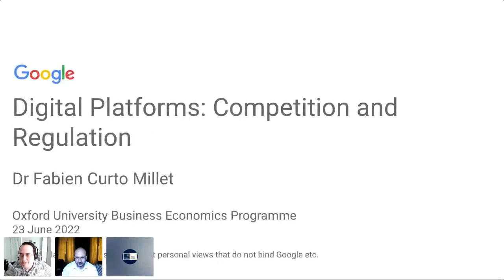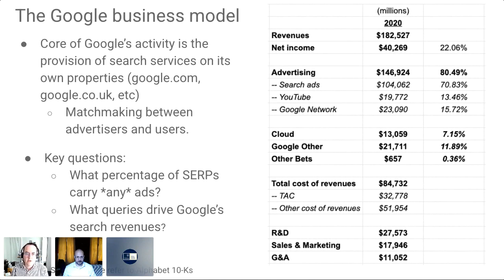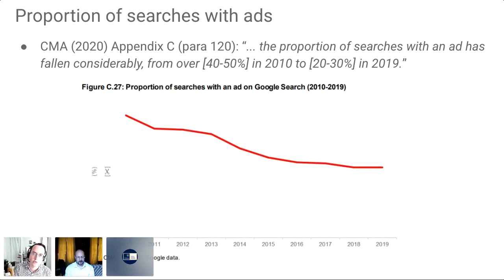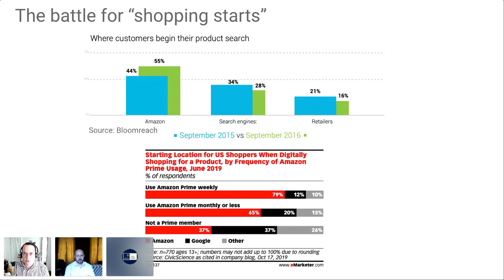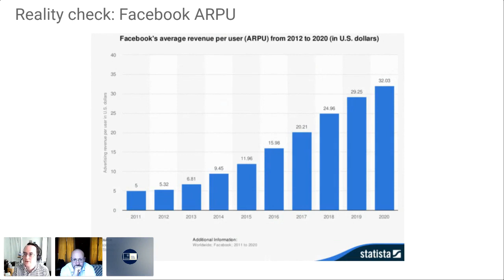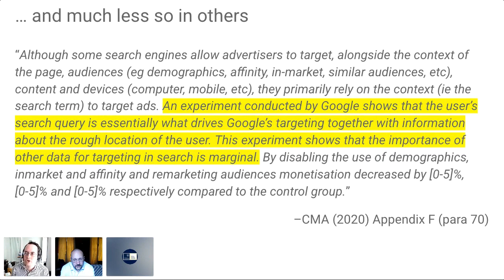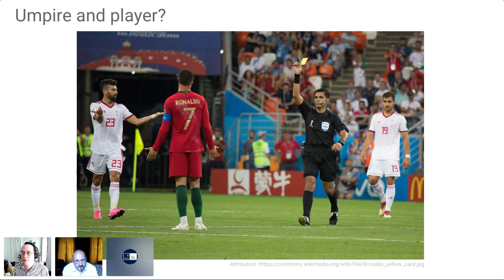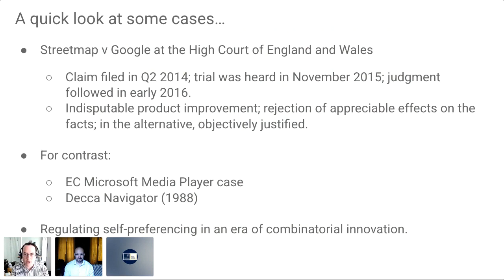Digital Platforms: Competition and Regulation - Fabien Curto Millet - 23rd June 2022.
Technology companies such as those in the famous “GAFAM” acronym seem to be the main object of attention in the fields of antitrust and regulation these days.  In particular, major efforts are afoot internationally to design new ex ante regulatory frameworks applying to such companies.  This lecture aims to illuminate some of the key substantive issues at play, focusing on the role of data in business models, specific conduct such as “self-preferencing” or concerns around so-called “killer acquisitions”.

Lecture presented on 23rd June2022.